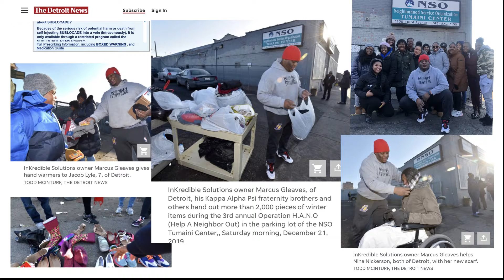INKREDIBLESOLUTIONS H A N O 2019 rsm